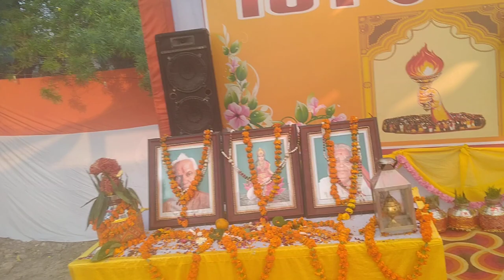AWGP48th@दिसंबर१५@युगसृजन@ब्रजेंद्रस्वरूप पार्क@१५१कुंडीयगायत्रीमहायज्ञ@चौथा दिन@यज्ञ शाला मंच